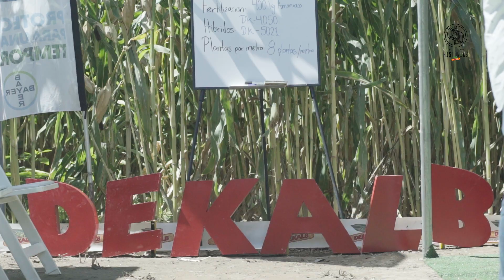Ciclo de historias con DEKALB®.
Con el documental de Ciclo de Historias, conocerás nuestro compromiso y evolución con los agricultores de México; a través capítulos vivirás todas las experiencias que realizamos para mantenernos cerca de ustedes y juntos lograr ResultadosComprobados.

Esta vez te contamos cómo se vive un evento EnVerde de DEKALB®.